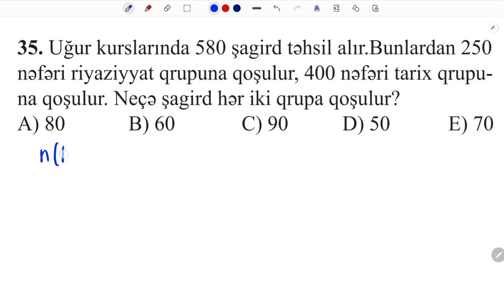10 cu sinif Riyaziyyat buraxılış Uğur kursları 1